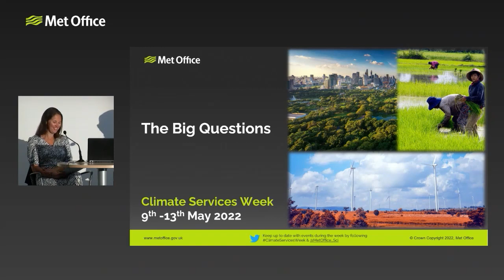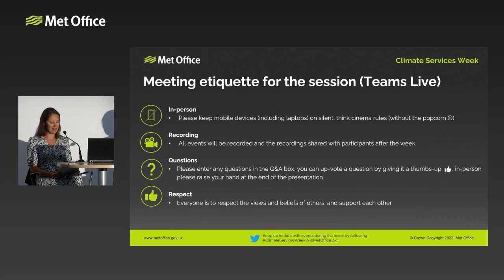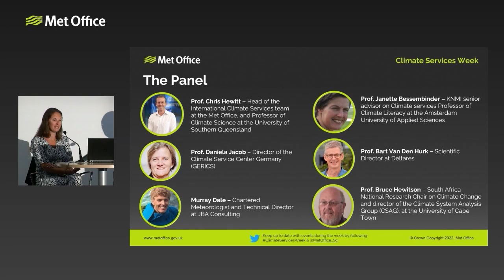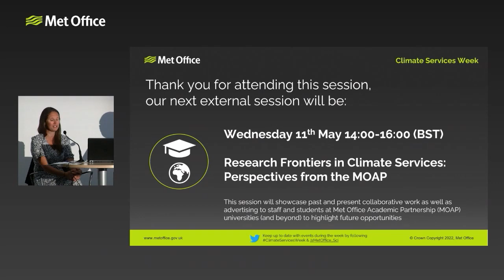Climate Services Week 2022- The Big Questions